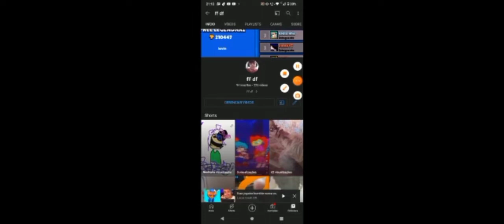17 de fevereiro de 2022